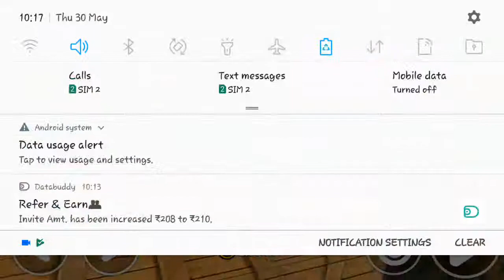Android Gameplay of trial xtreme funny flips